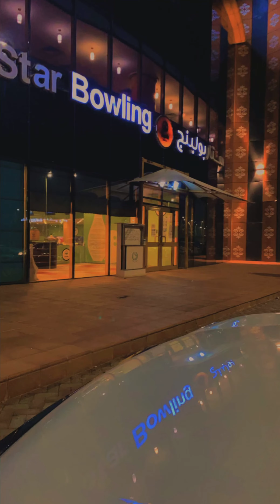الحارس الشخصي للي اخوثنوى😅